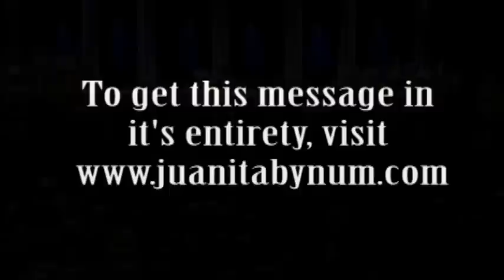The Faith that Conquerors 4/6